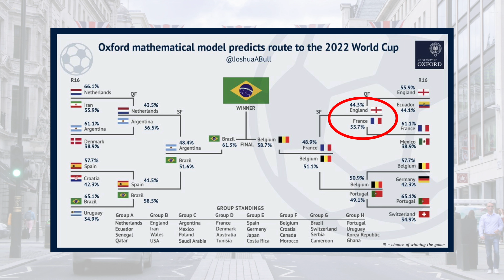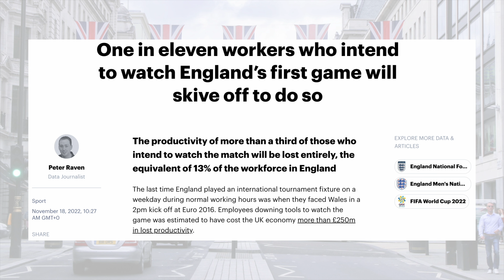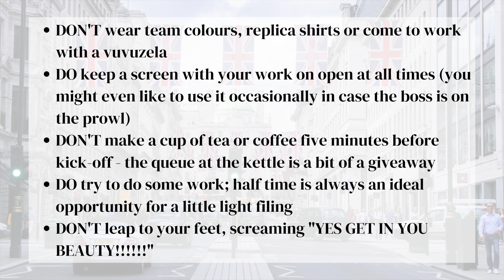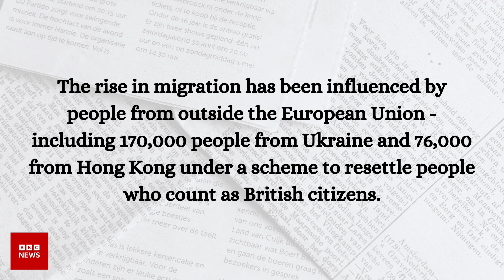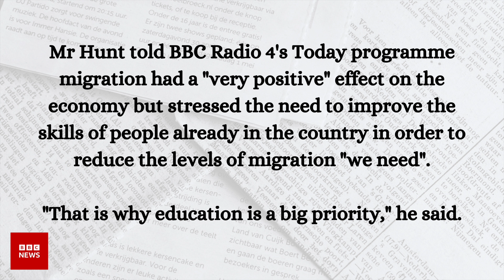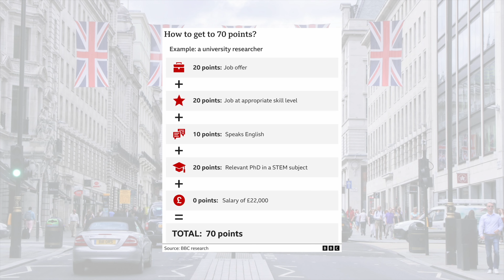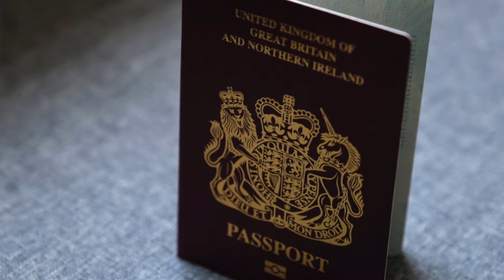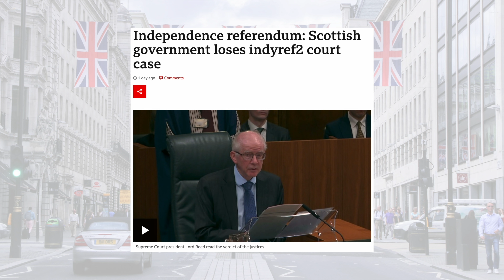英國時事 | 世界盃英格蘭殺入16強！新移民人數破紀錄，英國要減配額？蘇格蘭無權公投獨立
英國時事一週，和你回顧過去一星期英國大事，尤其是移民英國香港人最關注的話題。
本週新聞重點：
👉 英格蘭有望殺入世界盃16強，預測勝出機會
👉 英國新移民人數創新高，BNO佔得多嗎？
👉 蘇格蘭獨立公投夢碎，下次全國大選變相公投

請多多支持，訂閱／讚好／分享／留言，萬分感激！

00:00 英國新聞摘要
00:52 英格蘭世界盃有望入16強，捧盃機會多大？
07:29 英國新移民人數破紀錄，BNO是主因嗎？
18:36 最高法院裁定蘇格蘭無權公投決定獨立